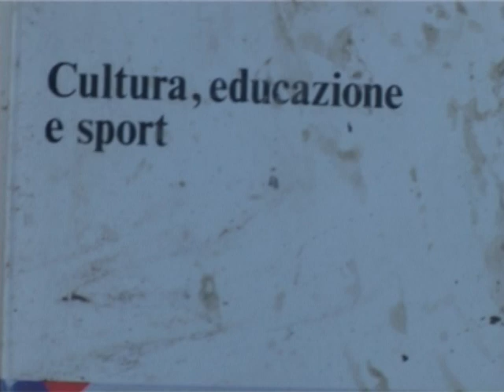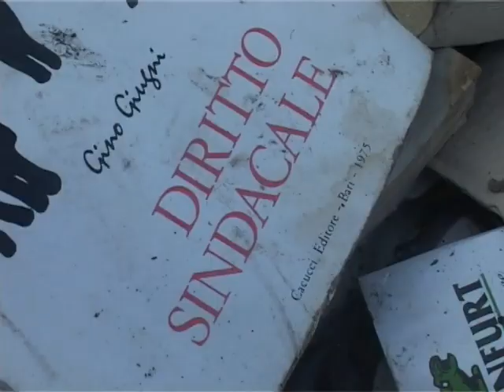SICILIA TV FAVARA - Favara. Bomba ecologica a Rocca Stefano